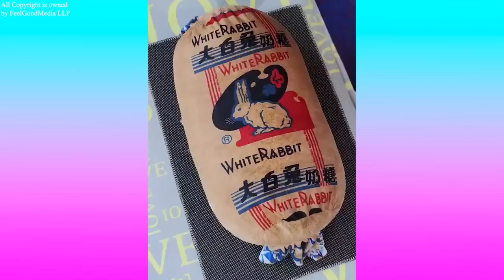Oddly Satisfying Video that Relaxes You Before Sleep - Most Satisfying Videos 2022